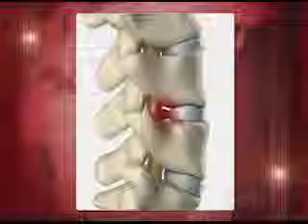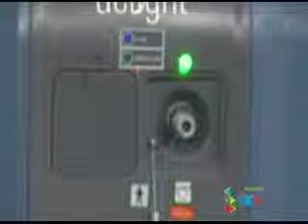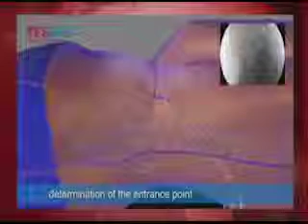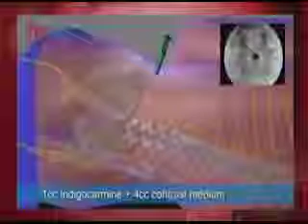As técnicas para cirurgia da coluna, com Dr Emerson e Dr Isaias no SICTV